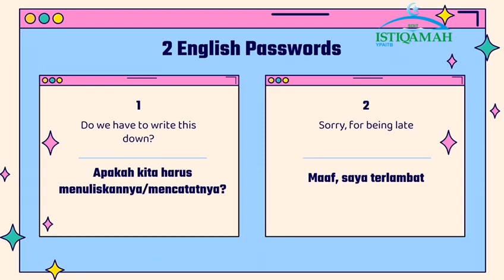IOC: English Password - SDIT Istiqamah YPAIT Balikpapan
Video pembelajaran IOC – English Password

English Password :
1. Do we have to write this down ?
2. Sorry, for being late